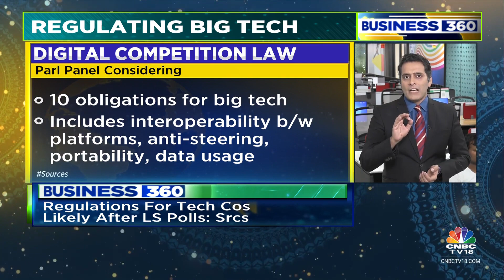Regulations For Tech Companies Likely After LS Polls: Sources | Business 360 | CNBC TV18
Centre's plan to bring in a Digital Competition Law sees major pushback from big tech players. Sources also point to a lack of consensus among members of the government-appointed panel and add that a decision on any such law may be deferred till after the elections.
Parikshit Luthra reports.

n18oc_business